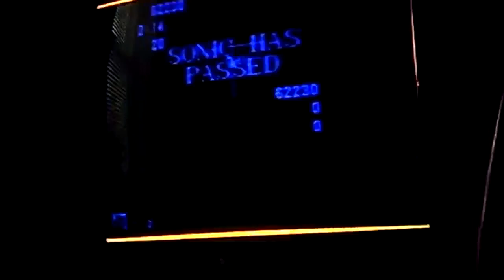Sonic the hedgehog marble zone